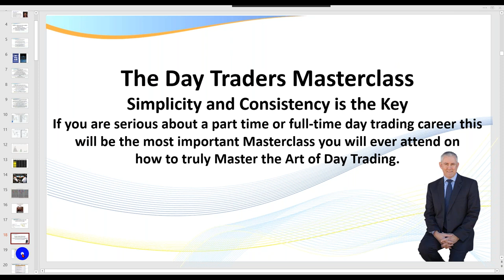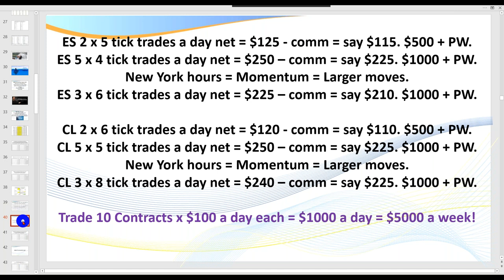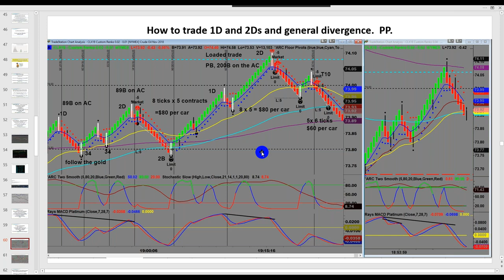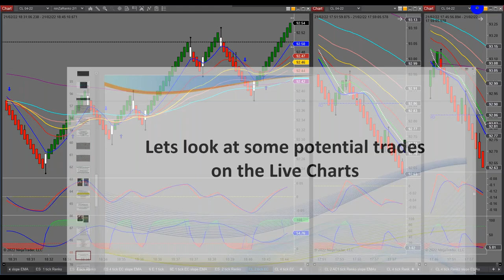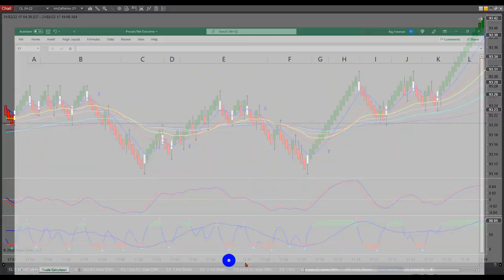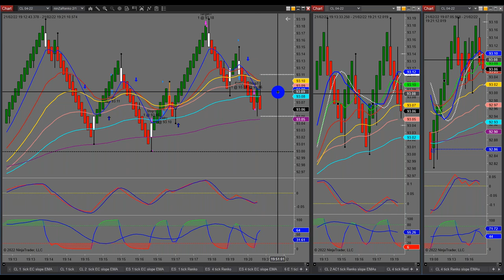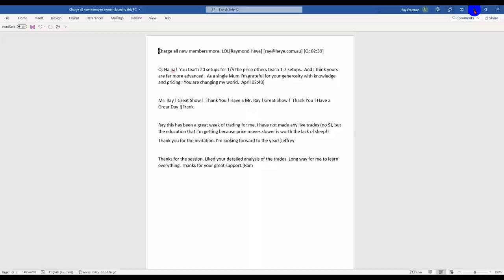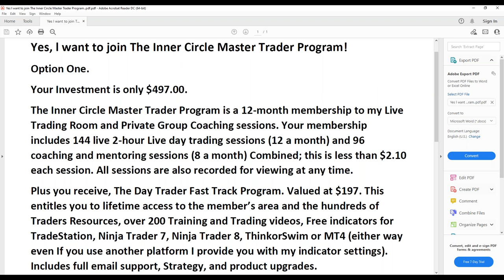Day Trading Masterclass 2022 - Feb 21, 2022